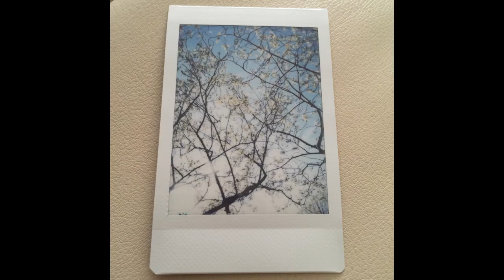ephemeral love | original ukulele song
exactly what it says on the tin. the picture is mine, from a tree outside my house, and served as inspiration for the song. :)

i should be studying for exams but here we are instead. it’s short and weird and raw and awkward and this was probably the fifth time i ever sang this song in its entirety, but it’s me.

dedicated to my fab five: chica, stephy, lucky, dayashree, and queen claire 🥰

lyrics:

like the autumn leaves
red and gold on sleeping trees
meant to fall and leave their branches clean

like the end of spring
flowers giving way to summer’s green
and carefree days spent laughing by the sea

it’s an ephemeral love, it won’t last
not meant to be between you and me
but while we have it let’s make some memories
that we can keep when it all ends

oh, oh
oh, oh

it’s an ephemeral love, our one chance
a midnight kiss on new year’s eve
so while we’re here in the moment
let’s go and embrace the possibilities

temporary, extraordinary
you fill my every waking daydream
in my heart, you left a mark
but your happy ever after isn’t me

your happy ever after isn’t me
it’s an ephemeral love